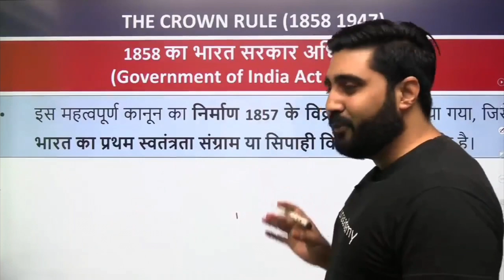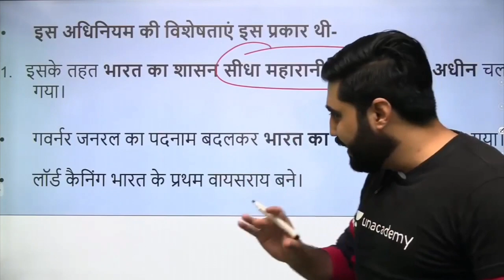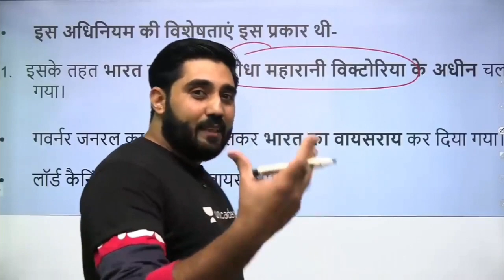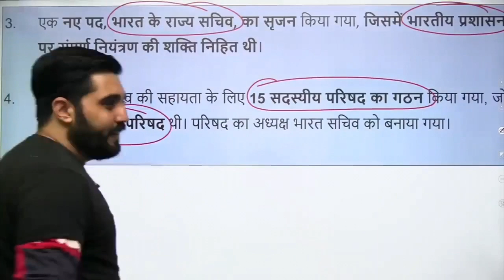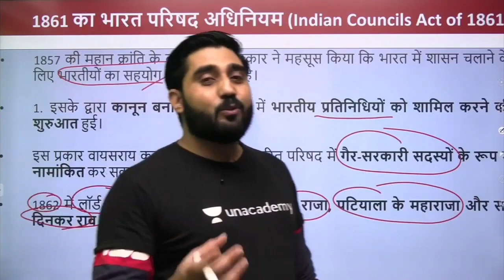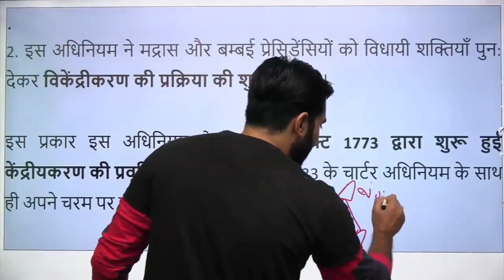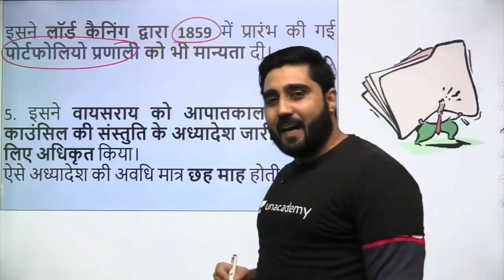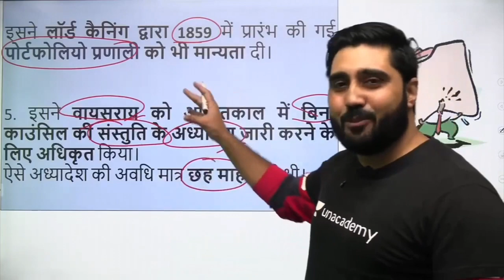Government of India Act 1858 and Councils of India Act 1861 | Prelims Series | Lalit Yadav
In this session, Educator Lalit Yadav will be discussing The Government of India Act 1858 was an Act of the British parliament that transferred the government and territories of the East India Company to the British Crown

You can enroll to Unacademy Subscription and get the following benefits:
1. Learn from your favourite teacher
2. Dedicated DOUBT sessions
3. One Subscription, Unlimited Access to Live Online Classes and Videos
4. Real-time interaction with best-in-class teachers
5. You can ask doubts in live online classes
6. Limited students in each Class
7. Download the videos & watch them offline